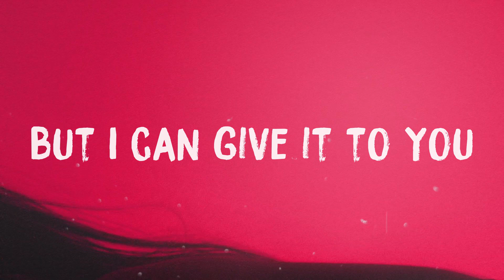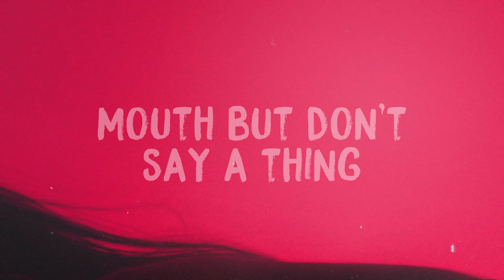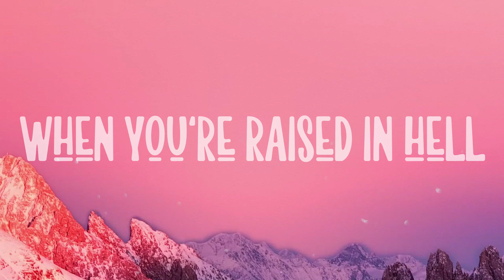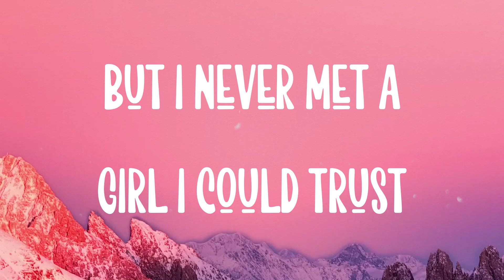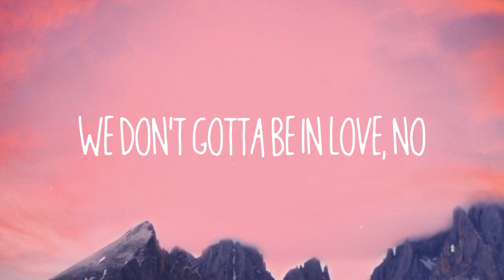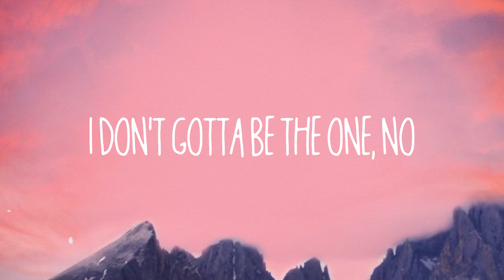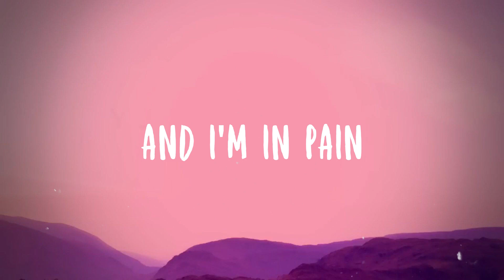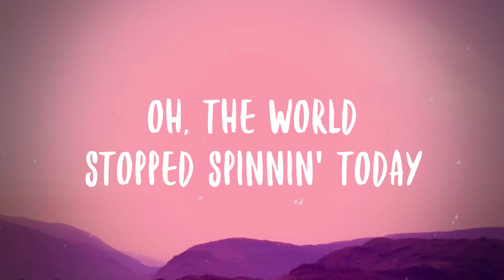Bang Bang - Jessie J,Ariana Grande,Nicki Minaj |Lyric Version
Bang Bang - Jessie J,Ariana Grande,Nicki Minaj |Lyric Version| 🏔  She got a body like an hourglass
 But I can give it to you
 But I can send you
 (Ooh, ooh)
 Step on up, swing your bat
 See, anybody
 Could be bad to you
 You need a good girl
 To blow your mind, yeah
 Bang bang into the room
 (I know you want it)
 Bang bang all over you
 (I'll let you have it)
 Wait a minute
 Let me take you there (Ah)
 Wait a minute till you (Ah, hey!)
 Bang bang there goes your heart
 Back, back seat of my car
 Wait a minute
 She might've let you
 Hold her hand in school
 But I'mma show you
 How to graduate (Ooh, ooh)
 No, I don't need
 To hear you talk the talk
 Just come and show me
 What your momma gave, oh
 You've got a very big (Shh)
 Mouth but don't say a thing
 See, anybody
 Could be good to you
 You need a bad girl
 To blow your mind
 Wait a minute
 (There goes, I know you want it)
 (Seat of your car)
 Wait a minute
 (You know what girlfriends?)
 (Let me show you how to do it)
 I-I-I-It's Myx moscato
 It's frizz in a bottle
 It's Nicki full throttle
 It's oh, oh
 Swimming in the grotto
 We winning in the lotto
 We dipping in the pot
 Of blue fo' sure.
 Kitten so good
 It's dripping on wood
 Get a ride in the engine
 That could go
 Batman robbin' it
 Bang bang, cockin' it
 Queen Nicki dominant
 Prominent
 It's me, Jessie, and Ari
 If they test me, they sorry
 Ride us up like a Harley
 Then pull off in this Ferrari
 If he hanging we banging
 Phone ranging, he slanging
 It ain't karaoke night
 But get the mic
 'Cause I'm singing, uh
 To the A
 To the N
 To the G
 To... Uh
 To the A
 To the N
 To the G
 To... Hey
 See, anybody
 Your mind (okay)
 Wait a minute
 Wait a minute
 Yo, I said (I'll let you have it)
 Bang, bang
 Bang, b-bang, bang
 Bang, bang, bang,
 Bang, b-bang, bang